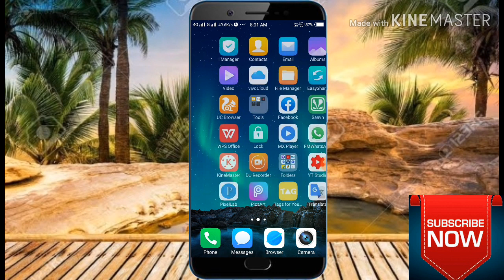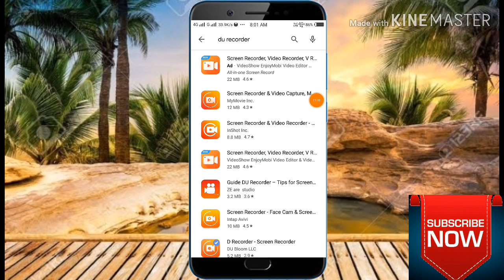YouTube videos kaise banaye/ DU recorder Se video kaise banaye